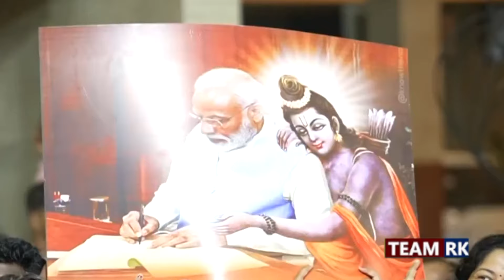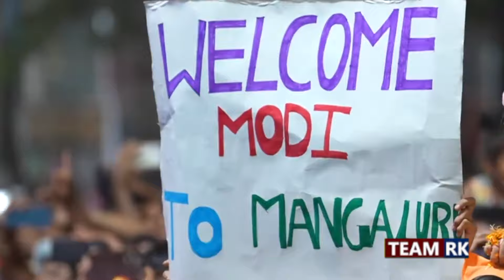क्या 2019 के दौर में लौटी BJP? नुकसान की भरपाई के साथ विरोधियों का किला भी ध्वस्त